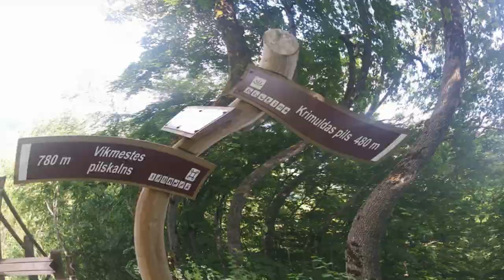Collage from time spent in Vidzeme, Latvia